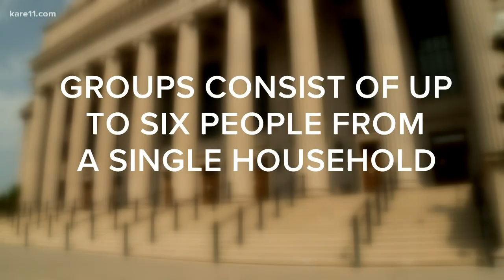Northrop Auditorium prepares to entertain in the COVID-19 era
The show will go on at Northrop Auditorium on the U of M campus this fall, with safety and technology measures that will ease the dangers of COVID-19.